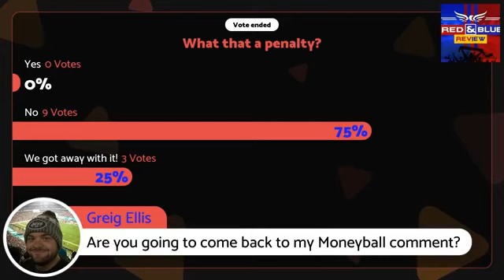Red and Blue Review Palace vs Villa 1st September 2019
King Ayew scores a cracker again! Hit the link to watch Nick. Ian and Ben discuss that more! Palace are 4th in the league and it feels GREAT!